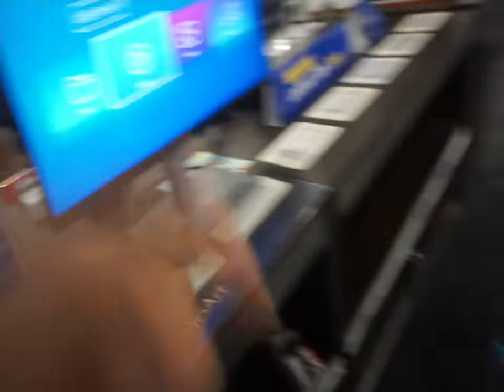OUR CAMERA BROKE!! 😱 | Camera shopping + pool day!!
Hey Blizzy fam we are back with another family weekend vlog with us just relaxing getting things done & enjoying the last bits of summer!! Our camera broke so here we are trying to find a replacement and taking a dip in the pool.

Thebnbfam
Blizzyblake_tv
Queenbee_banks